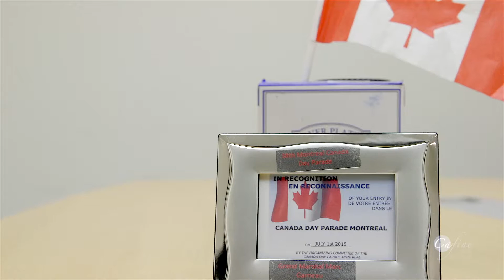七一游行 － 华人联合总会主席采访